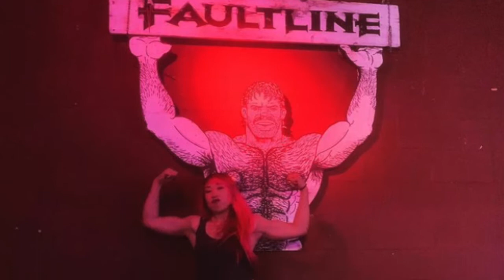Goldy's Closet EPS #118 Promo Featuring Karen Tran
This week The background of Goldy's Closet is a Dojo in honor of Karen Tran, Black Belt in Brazilian Jujitsu, star of W.O.O. Wrestling, graphicist, designer, and creator of the "Straight Outta Compton" logo. THIS woman is the true definition of ARTIST, WARRIOR, and Real Life SUPERHERO!

Watch the video version on The RELM Network or listen to the audio episode free on iTunes, Google Play, Spotify, and iHeartRadio!

Everyone wants to HANG in Goldy’s Closet! Wrestling shoots, celebrity stories, dating advice, DIY, Home Improvement, Health & Fitness & overall funny, sarcastic, and upbeat life advice!